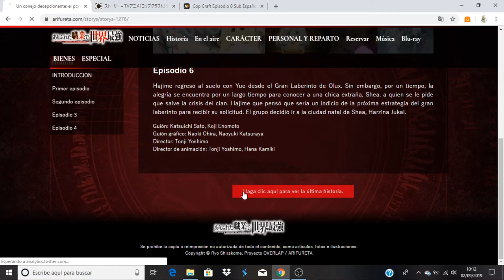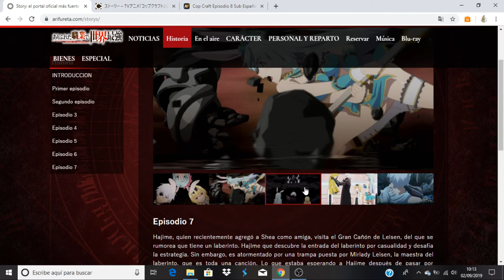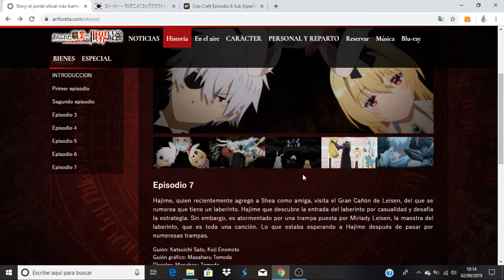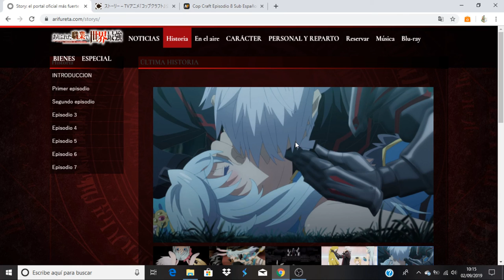Arifureta Shokugyou de Sekai Saikyou comentando avance del capitulo 8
Anime Opening and Ending: Arifureta Shokugyou de Sekai Saikyou